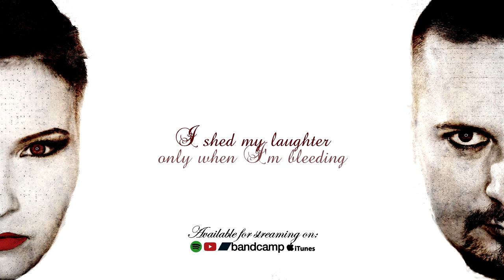Mournful Lines - See Through (Official Lyric Video) (HD)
(Shipping worldwide)

Words: M. Jussila.

A brand new song by Mournful Lines. The first single with our new vocalist Emma Kunelius. Enjoy!

"This song has been ready roughly for a year, but after Minna's departure we really took the time to look for a new vocalist that fits perfectly as a part of Mournful Lines and luckily we found Emma. After Emma joined the band we wanted to make this song even better! Emma is such a great personality and her talent is quite outstanding. I, on behalf of Mournful Lines want to thank Hiili Hiilesmaa for doing such a great job, once again!" -Markus

Mixed and mastered by Hiili Hiilesmaa.
Recorded by M. Jussila @ ML Sounds Ry.
Violin by Anita Virkkala.

Mournful Lines are:

Emma Kunelius - Vocals
Markus Jussila - Guitar/Vocals
Juha Tervo - Lead guitar
Heikki Ilvesviita - Bass
Kimmo Ritapuu - Drums
Matti Halonen - Keyboards